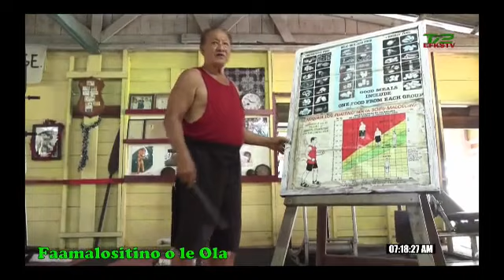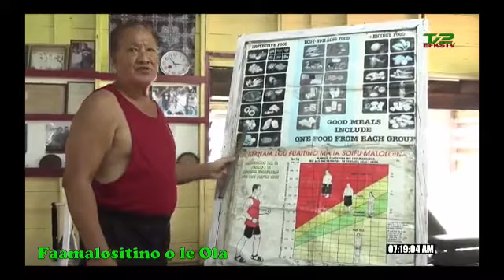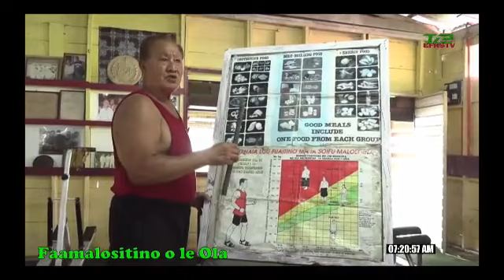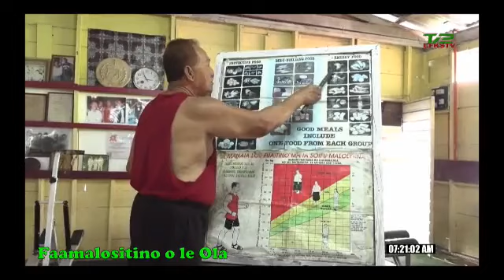Talofa Samoa (10 Nov 2021) 🔴 EFKS TV